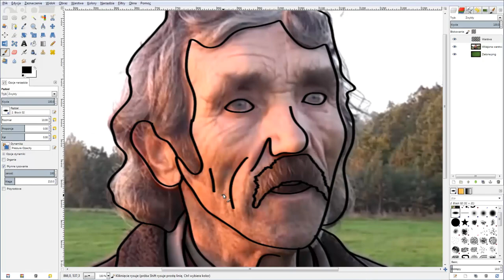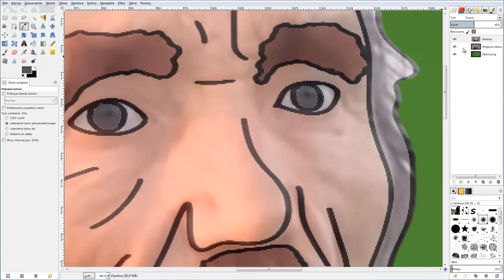Stachu Jones speed art